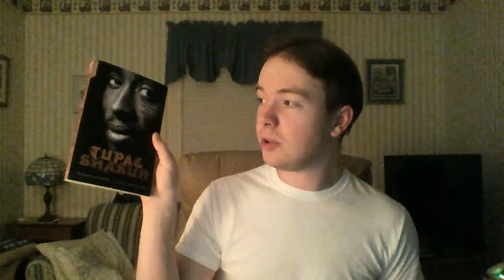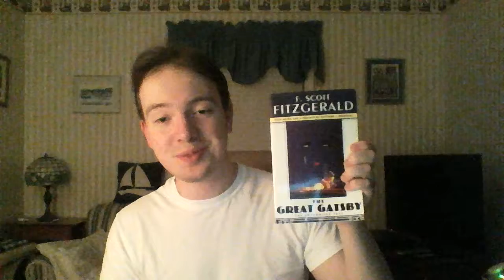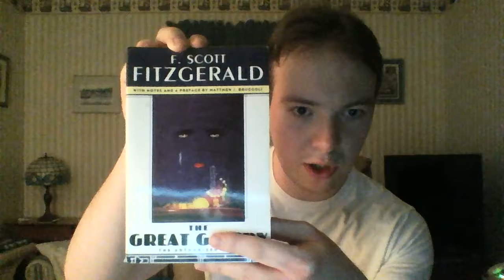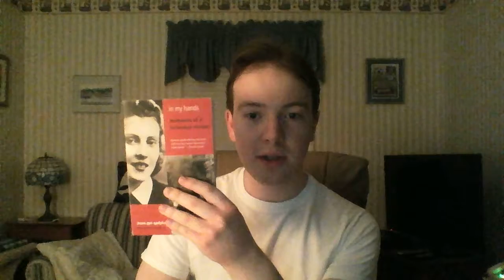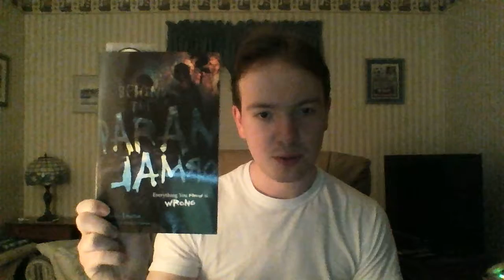Discussing books I have read several times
Discussing books I have read several times including The Great Gatsby